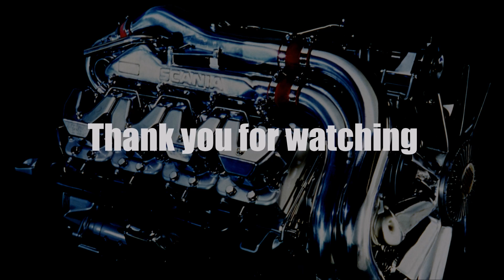Ets2 1.27...PDT...Heavy Haulage chassis addon for DAF XF Euro 6 [ohaha] & SCS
Autor:•Truck: ohaha, Pendragon.
•Parts: ohaha, WrittenExample, GT-Mike.
•Others: SCS Software (original models).

Powiem tak , pobawimy się w politykę Youtube będą lubię będę poprawiać mod , nie będzie lubię , będzie to oznaczało że nie ma sensu się za niego brać , bo to strata cennego czasu mojego
I'll say this, we play in politics Youtube I like I will improve mod will not I like, it will mean that it does not make sense for him to take, because it's a waste of my valuable time

RafalPL This is my old channel

receive assistance on not working in accordance with mods
and will take part in competitions, so do not delay Shoot it and you will be up to date

Information: please do not provide links to a toll issued mods it is forbidden to use it you have but do not use the author's respect

Information: Please ask for a message like mod extra charge and a link to the author, this change my link to the site developer, thank you

Information: if the mod is private and does not agree to the publication, write message Delete it